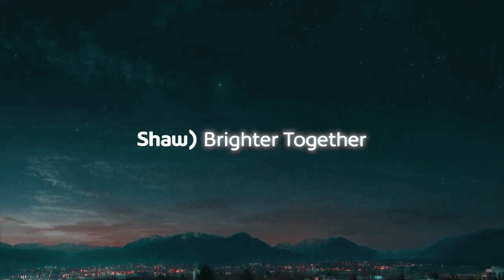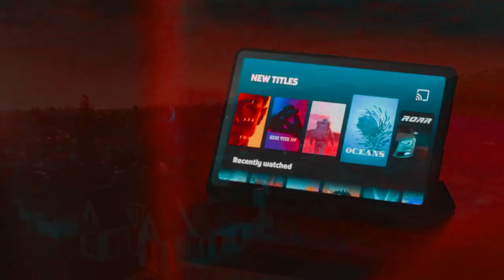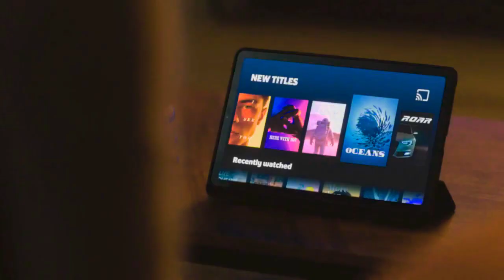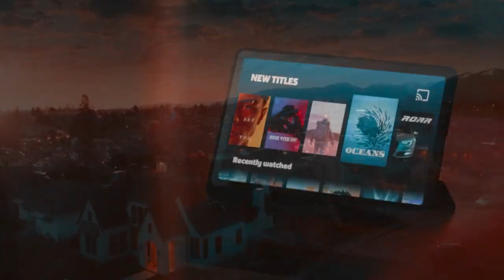Shaw Gig WiFi Generation Gig effects ^2 vs myself only